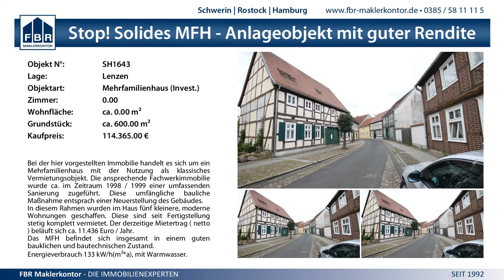13:15 (26:27) Stavenhagener SV vs. SV Mecklenburg Schwerin II - 19.4.2015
MV Pokal Finale Männer - 13:15 (26:27) Stavenhagener SV vs. SV Mecklenburg Schwerin II - 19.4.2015